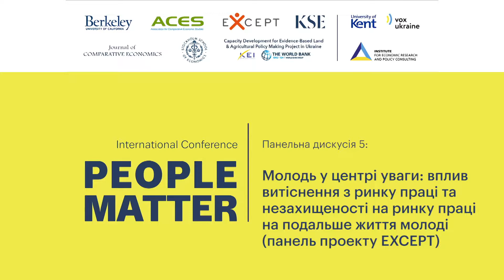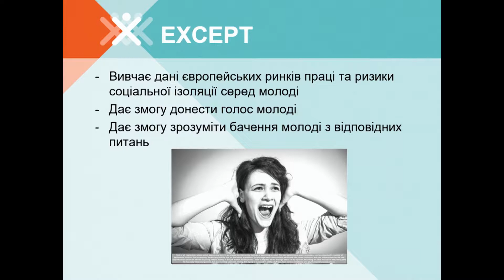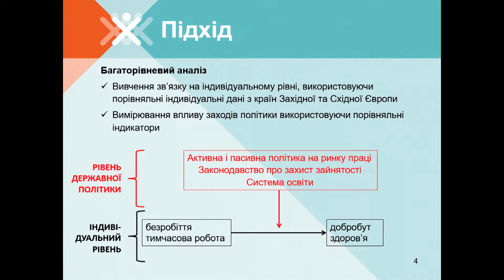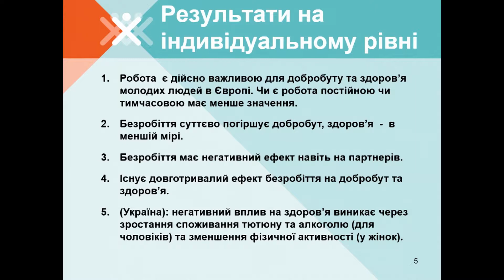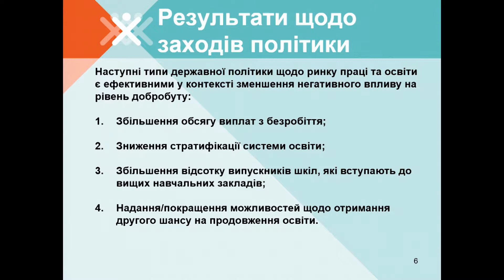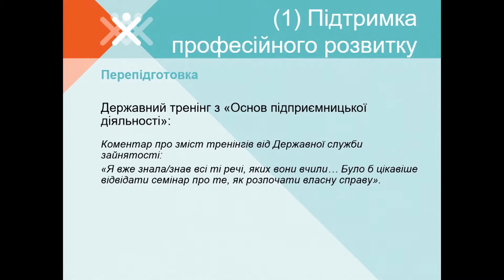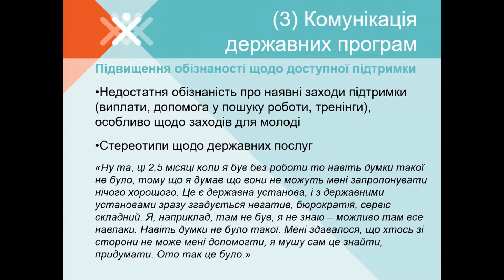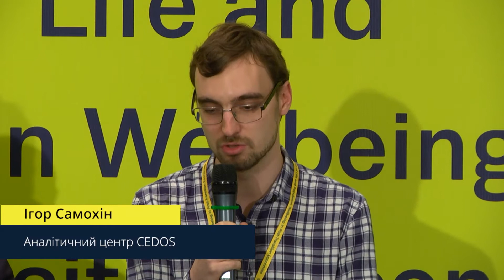День 2, Дискусія 5: Молодь у центрі уваги (панель проекту EXCEPT)(переклад українською)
Панельна дискусія 5: Молодь у центрі уваги: вплив витіснення з ринку праці та незахищеності на ринку праці на подальше життя молоді (панель проекту EXCEPT)

Голова: Юлія Смоляр, Світовий банк

Спікери: Володимир Ковтунець, перший заступник Міністра освіти і науки, Олена Нізалова, Університет Кента, керівник групи EXCEPT-UK, Марія Алексинська, Міжнародна організація праці, Олександр Ярема, заступник Міністра молоді та спорту, Ігор Самохін, Аналітичний центр CEDOS, Сергій Кравченко, заступник голови Державної служби зайнятості

За даними World Happiness Report (2017), Україна посіла найнижче місце за рівнем щастя населення серед усіх пострадянських країн. У світовому рейтингу, з-поміж 155 країн, Україна за рік опустилася за цим показником на 10 позицій: з 123 у 2015 – на 133 у 2016, і зараз розташувалася між Ганою та Угандою.

Наприкінці минулого тижня, 14-15 вересня, у Києві пройшла Міжнародна наукова конференція “Люди передусім: Якість життя і добробут у пост-соціалістичних економіках”, організована Київською школою економіки та VoxUkraine за підтримки Університету Кенту та Каліфорнійського університету в Берклі.

У конференції взяли участь Сергій Гурієв, головний економіст ЄБРР, Уляна Супрун, в.о. Міністра охорони здоров’я України, Тимофій Милованов, член Ради НБУ, Марія Алексинська, Міжнародна організація праці, Бенедікт Херрманн, Європейська комісія. Дослідники, науковці, представники міжнародних організацій та українські політики провели разом два насичені дні, присвячені вивченню факторів, що впливають на добробут і рівень щастя громадян у пост-соціалістичних країнах.